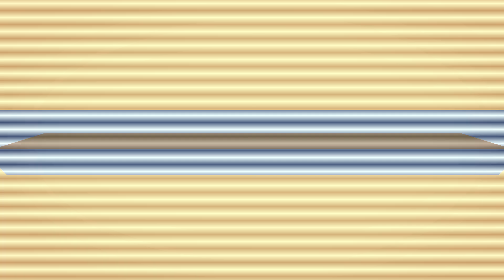How to Reach the Hispanic Millennial — And Why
Millennials make up the largest block of shoppers in the United States. What you might not know is that ONE in FIVE Millennials is also Hispanic. Steve Patafie (from Vilore Foods) joins Focus on Suppliers with concrete advice on what makes this group special — and how to connect with them.

You'll learn:

- The big change in the acculturation model we've seen in recent years

- What makes Hispanics unique to other groups

- How a supplier who does not carry traditional Hispanic products can engage this demographic

- And more...